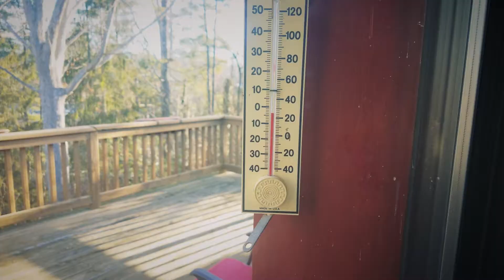I GOT STARTED EARLY FOR ONCE (Vlog 74)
In today's episode, I actually get a chance to pick up my camera early.  It makes a big difference!